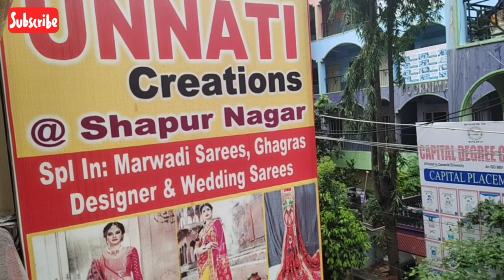Nighties @290 1pc freeshipping all over india| designer sarees @wholesale rates| 1saree freeshipping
Unnati Creations